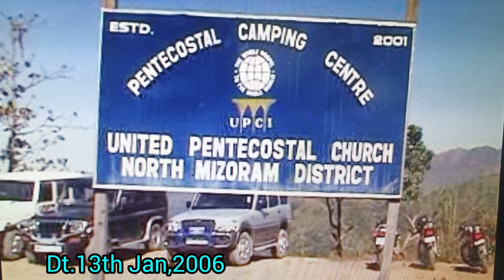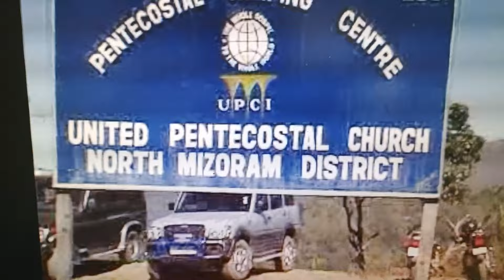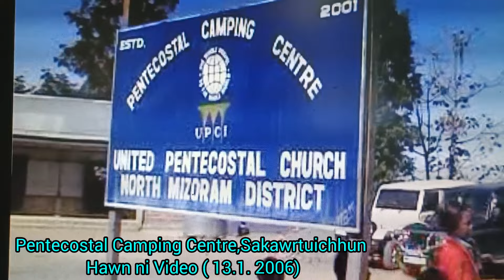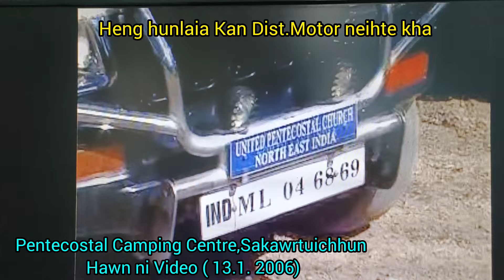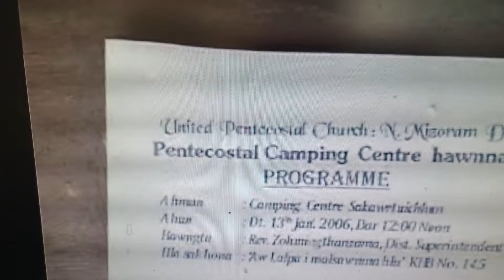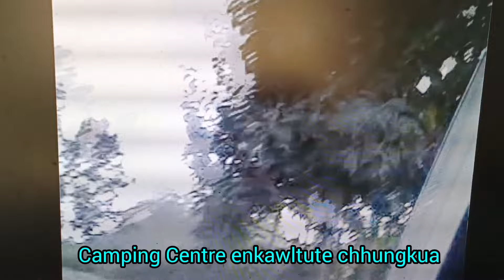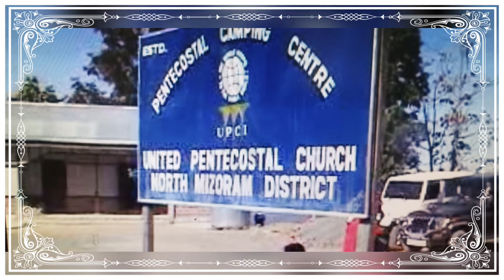CAMPING CENTRE HAWNNI LEH MUAL LIAM TA RAWNGBAWLTUTE DAMLAI HLIMTHLA KHA AW